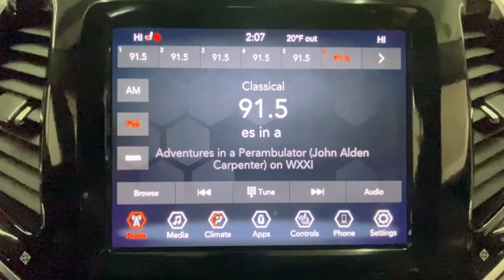2020 Jeep Cherokee Rochester, Victor, Pittsford, Webster, Spencerport, NY VTP44670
Slate Blue Pearlcoat Used 2020 Jeep Cherokee Limited available in Rochester, New York at Auction Direct USA Rochester. Servicing the Victor, Pittsford, Webster, Spencerport, NY area.

New Tires! 4WD! Bluetooth, Backup Camera, Heated Seats, Power Liftgate, Remote Keyless Entry, Push Button Start, Steering Wheel Mounted Audio Controls, Touchscreen, Satellite Radio Capable, USB Port, Alloy Wheels. This vehicle has a clean, accident-free CARFAX history report.